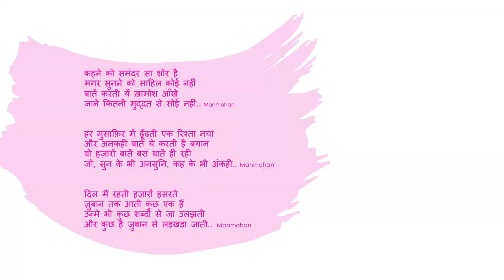Sad love Shayari - Kehne ko samundar sa shor hai..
This shayari is all about our desire to express our feelings.. but it remain unexpressed due one reason or another..